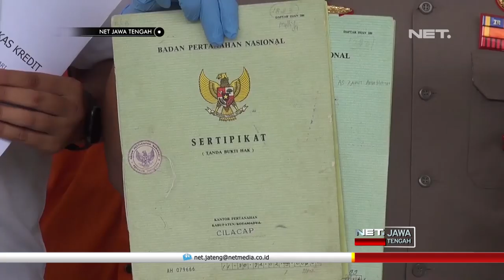Ironis, Dua Petinggi Bank ini Malah Membobol Bank nya Sendiri - NET JATENG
Dua orang pertinggi sebuah BPR, HS dan JK, harus berurusan dengan hukum, karena diduga telah membobol bank, tempat mereka bekerja. Pelaku yang menjabat sebagai direktur dan kepala cabang tersebut, telah membuat bank perkreditan rakyat, BPR, mengalami kerugian dua puluh sembilan miliar rupiah.

Keduanya ditangkap usai dilaporkan pihak bank dan sejumlah masyarakat, yang alami kerugian akibat ulah mereka. Sebab dalam melakukan aksinya, pelaku membuat kredit fiktif, dengan jaminan surat-surat berharga milik warga, yang sedang digunakan sebagai agunan di BPR tersebut.

Aksi culas keduanya telah dilakukan sejak tahun dua ribu tiga belas lalu. Sebanyak tiga puluh sertifikat tanah, dan sepuluh BPKB kendaraan roda empat, milik nasabah digunakan pelaku, untuk memuluskan kejahatan mereka.

“Setelah kita lakukan pengecekan yang bersangkutan adalah melakukan laporan kredit fiktif dengan agunan surat-surat berharga milik masyarakat yang telah diagunkan di bank tersebut. ini sudah kita komunikasikan dan kita lakukan peyelidikan dan penyidikan akhirnya kita amankan kedua prlaku tersebut." Ujar AKBP DJOKO JULIANTO – Kapolres Cilacap.

Seratus tujuh puluh enam berkas kerdit, dan seratus empat puluh sembilan slip pencairan kredit dengan berbagai nilai, kini disita polisi sebagai barang bukti. Polisi juga akan menyita berbagai macam aset yang dimiliki keduanya, yang juga diduga hasil dari tindak pidana tersebut.